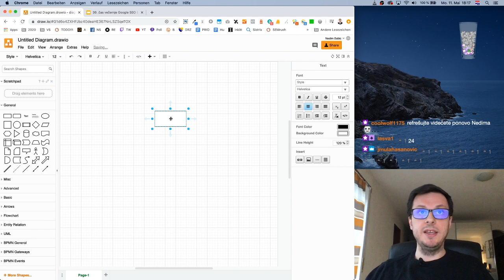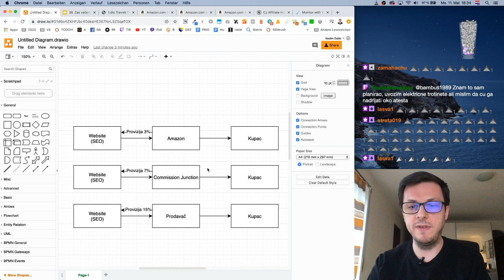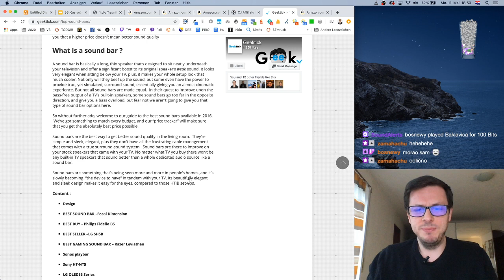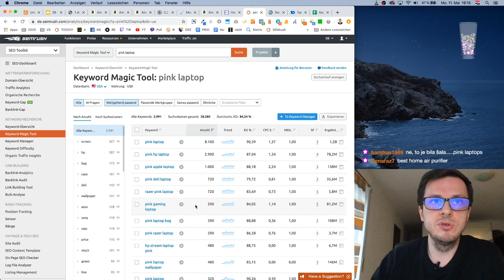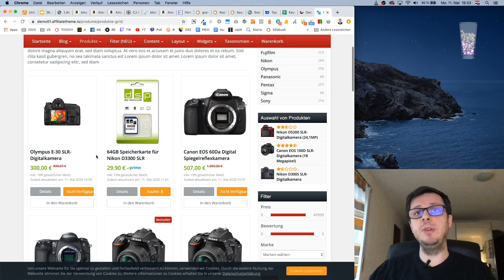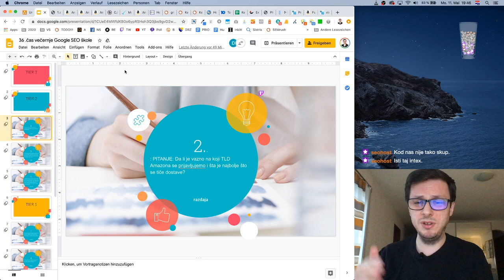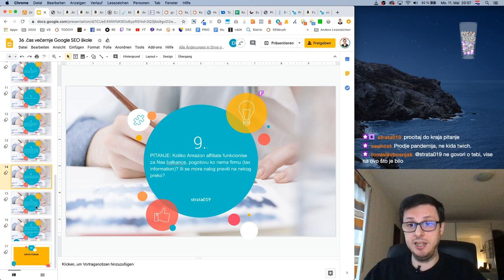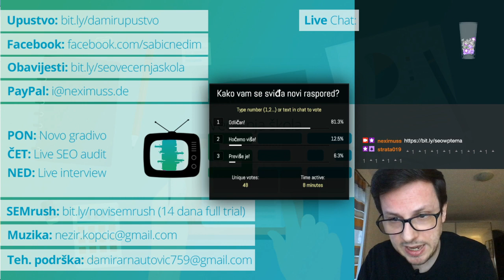Amazon affiliate marketing zarada putem SEO-a | SEO ŠKOLA #36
Na ovom času smo počeli sa setom pitanja:

- Šta je to affiliate marketing?
- Koji affiliate programi su dobri za početnike?
- Šta prodavati?
- Kako treba izgledati affiliate web stranica?

To su sve pitanja koja sebi postavljaju oni koji shvate da je affiliate marketing itekeko isplativ biznis, ukoliko odlično znate SEO. Mnogi su putem affiliate marketinga bukvalno sebi kupili slobodu i žive basnoslovnim životnim stilom. Međutim, većina onih koji se okušaju u affiliate marketingu ne uspiju dosegnuti ozbiljne prihode i to rade uporedo, gradeći sebi pasivni prihod. Mi smo pokazali kako pasivni prihod zapravo ne postoji i kako će oni koji ne znaju SEO mnogo teže uspjeti. Također smo pokazali kako odabrati šta prodavati i preko koga da bi se cilj o finanijskoj slobodi ili makar lijepom sekundarnom prihodu mogao ostvariti.

Općeprihvaćeno je mišljenje da Google ne voli affiliate web stranice, da li je to tačno? Treba li affiliate stranicu maskirati? Kako treba da izgleda vrhunska affiliate stranica i zašto postoje affiliate teme za Wordpress koje djeluju kao samostalan web shop? Sve su to odlična pitanja na koje je bolje znati odgovor prije nego što krenete na put affiliate marketinga, koji je danas jedan od najinteresantnijih biznis disciplina, jer prodajete nešto što nikada ne vidite i nemate sa logistikom ništa. Ipak dobijete osjećaj za to šta se i kako prodaje, što su vrhunski temelji za uspostavljanje sopstvenog ecommerce biznisa.

⏱️ Timestamps ⏱️
00:00:00 - Šta je affiliate marketing
00:05:09 - Osnovni oblik affiliate marketinga
00:08:37 - Amazon affiliate marketing provizije
00:12:44 - Zašto krenuti od Amazona
00:16:27 - Kako pokrenuti affiliate biznis
00:24:38 - Rješenje za najveći SEO problem u affiliate marketingu
00:28:53 - Primjer optimalnog sadržaja za affiliate sajt
00:41:24 - Idealna dužina članaka za affiliate sajt
00:44:27 - Affiliate za digitalne proizvode
00:47:19 - Keyword istraživanje za affiliate projekte
00:54:39 - Ostali tipovi sadržaja koje affiliate sajt treba imati
00:57:00 - Tip queryja oko kojeg treba graditi affiliate projekte
1:01:52 - Affiliate tema za Wordpress
1:10:18 - 90 days Amazon cookie
1:14:39 - Trebamo li raditi linkbuilding za affiliate projekte
1:18:29 - Pitanja

KORISNI ALATI I IZVORI